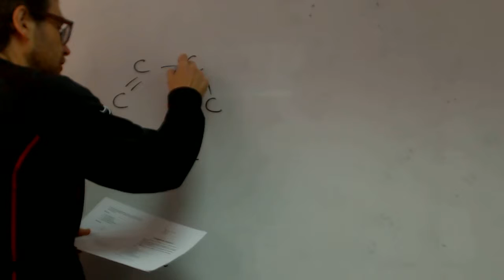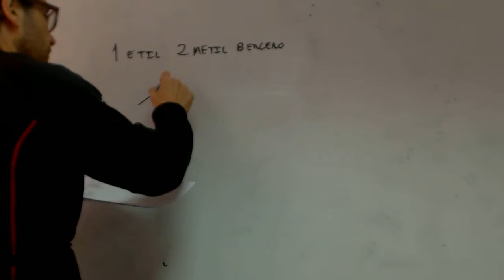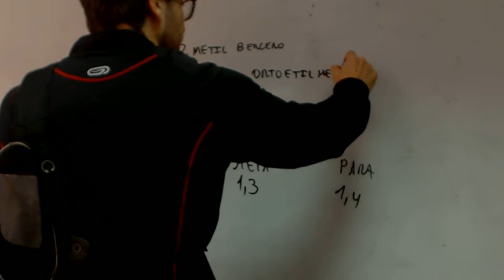Benceno Formulacion organica Carol Quimica 2 Bachillerato Academia Usero Estepona